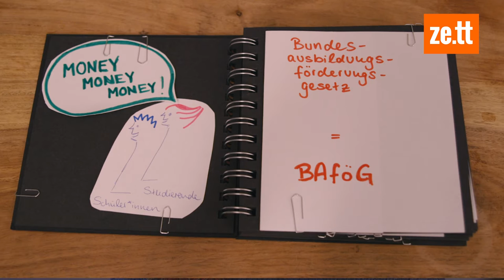Mehr BAföG? 735 Euro müssen doch reichen! – Bundestag S01E04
In Episode 4 unserer Serie „Bundestag“ geht es um die Linkspartei, die den ganzen faulen, nichtsnutzigen Studierenden noch mehr Geld in den gierigen Rachen werfen möchte.

Redaktion: Tessa Högele
Videoredaktion, Kamera und Schnitt: Leon Krenz
Videomaterial: Deutscher Bundestag